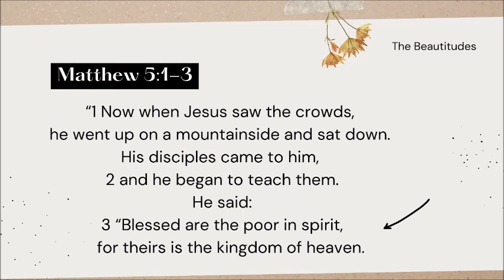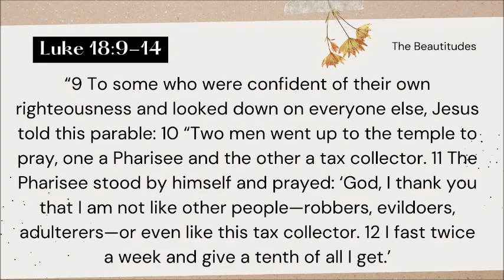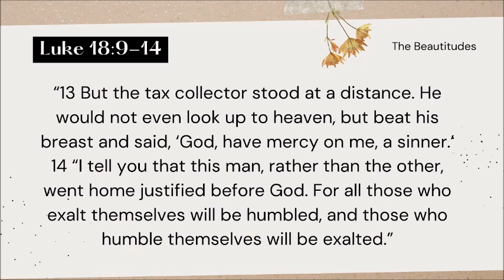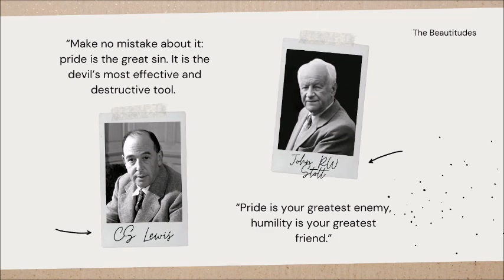Crossroads Church - Sunday - September 17, 2023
Pastor Trav launches a new message series titled, "Beautiful Attitudes" from Matthew 5:1-12. Part one focuses on what it means to be "poor in spirit".